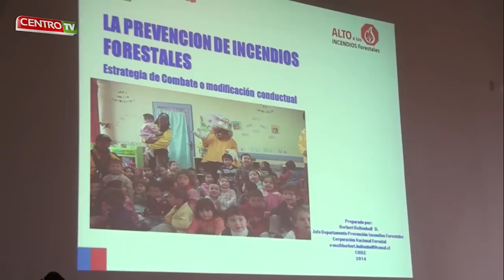CENTRO TV miércoles 20 08 2014